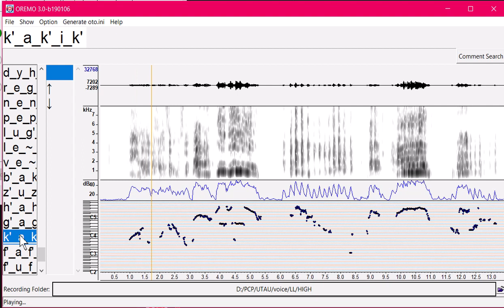Video about how my mother prevents me from recording UTAU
Я тут умираю, а она прикалывается